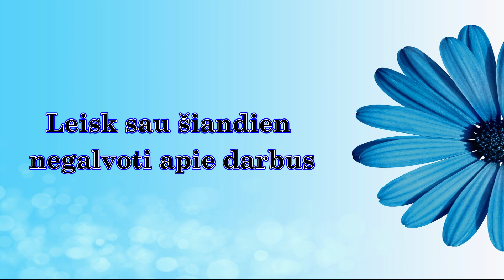Sveikinimas su Gimimo Diena!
Su Gimimo diena! Nuoširdžiausi linkėjimai!